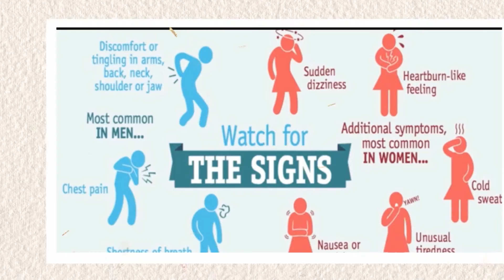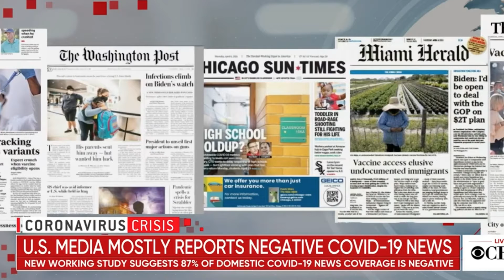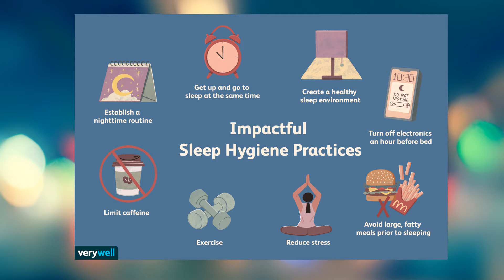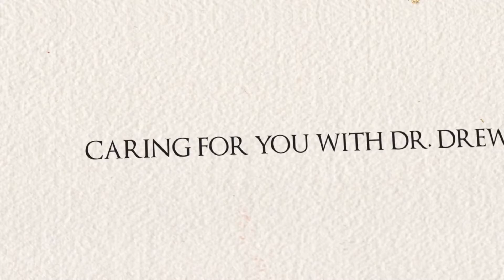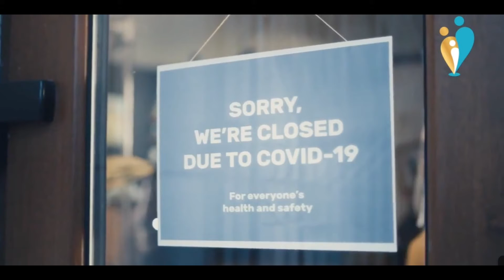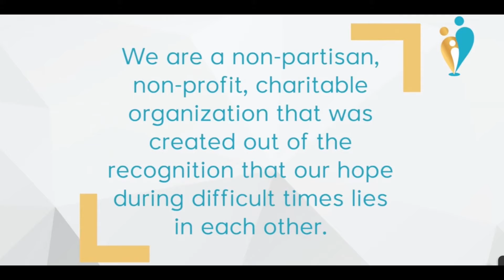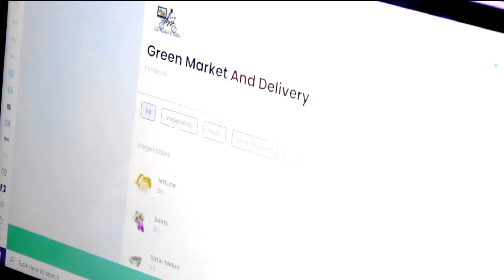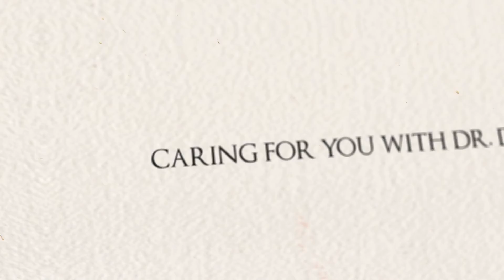CARING FOR YOU WITH DR DREW (EPISODE 2)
On this episode, we interview Nerys Dockery of the CARE Foundation as she speaks about the assistance offered to persons during the COVID-19 Pandemic. Dr. Drew also addresses the pother impacts of the pandemic on person's mental and physical well being.